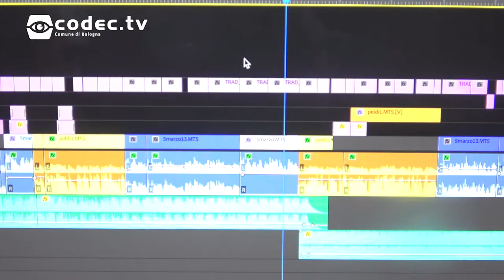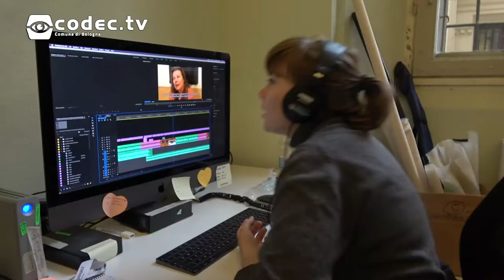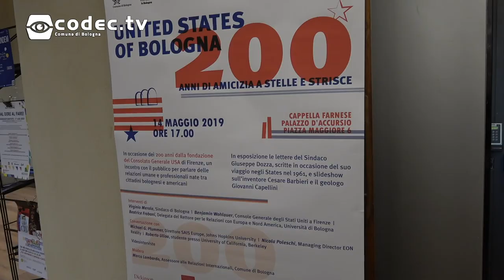Backstage 200° Anniversario consolato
Dietro alle quinte della celebrazione del 200° anniversario del consolato americano.